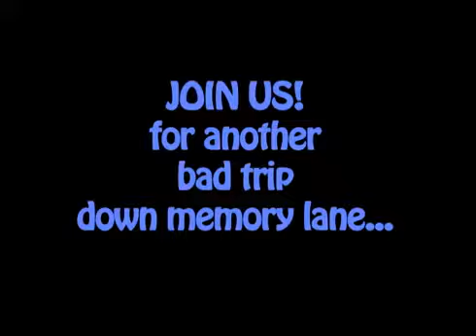1973 Payday Official Trailer 1 Fantasy Films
1973 Payday
Category:  Drama
Production: Fantasy Films
Director:  Daryl Duke
Cast:
Rip Torn ... Maury Dann
Ahna Capri ... Mayleen Travis
Elayne Heilveil ... Rosamond McClintock